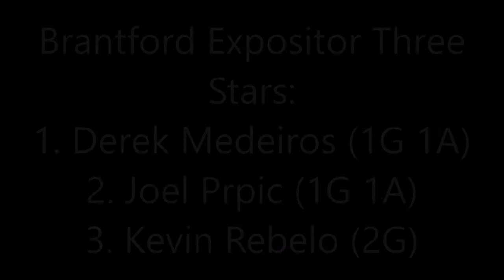Oil Changers Game in Three Minutes: Blast @ Hamilton Steelhawks - Feb 13, 2016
Video highlights from the Blast's 4-3 victory vs the Hamilton Steelhawks on Saturday February 13, 2016 at the Dave Andreychuk Mountain Arena in Hamilton.

Video shot by Ryan Fournier and edited by Will VanNieuwenhuizen.

Music: Here to Win by the Mudmen. The Blast do not own any rights to the song and have permission to have it. All rights owned and reserved by Mudmen.